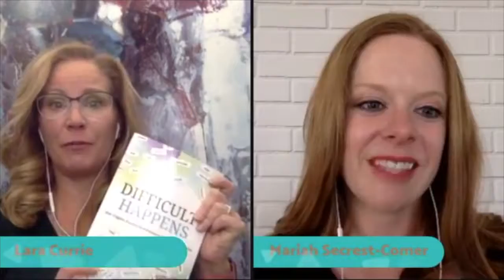Navigating Difficult Conversations w/ Lara Currie